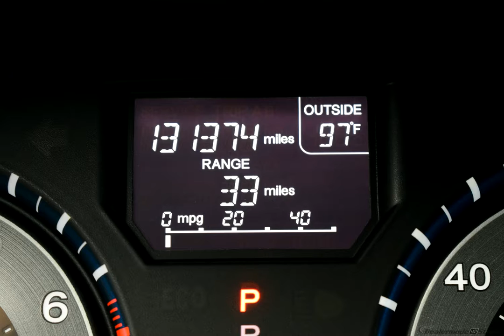2012 Alabaster Silver Metallic Honda Odyssey 4D Passenger Van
Used 2012 Alabaster Silver Metallic Honda Odyssey 4D Passenger Van EX Gray
Alabaster Silver Metallic 2012 Honda Odyssey EX FWD 5-Speed Automatic 3.5L V6 SOHC i-VTEC 24V ONE OWNER, CLEAN AUTOCHECK, 3rd ROW SEATS, BOUGHT,SERVICED,TRADED HERE AT WOLFCHASE!, USB/HANDSFREE/BLUETOOTH, BACKUP CAMERA, LOCAL TRADE, MULTI-ZONE CLIMATE CONTRAOL, BEST VALUE AROUND!!!, CLEARANCE NOW!!, LOWEST PRICE OF THE SEASON.

27/18 Highway/City MPG**

Awards:
  * 2012 IIHS Top Safety Pick   * ALG Best Residual Value   * 2012 KBB.com Best Resale Value Awards   * 2012 KBB.com 10 Most Comfortable Cars Under $30,000   * 2012 KBB.com 10 Best Family Cars   * 2012 KBB.com Brand Image Awards
2016 Kelley Blue Book Brand Image Awards are based on the Brand Watch(tm) study from Kelley Blue Book Market Intelligence. Award calculated among non-luxury shoppers.  Kelley Blue Book is a registered trademark of Kelley Blue Book Co., Inc.

Reviews:

  * Agile handling; fuel-efficient V6; quiet cabin; configurable second-row seat; top safety scores; easy-to-fold third-row seat. Source: Edmunds
Options And Features: